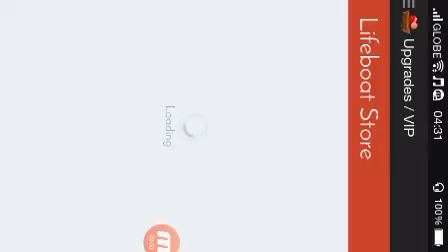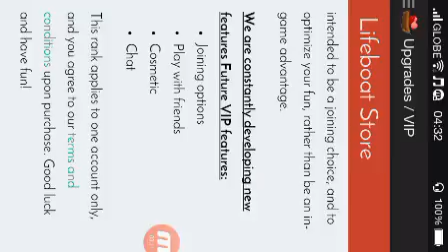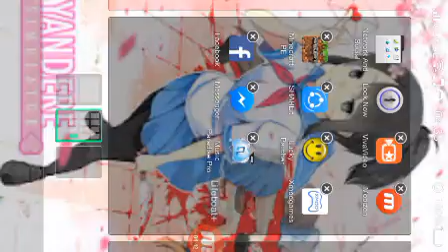LifeBoat Survival Games Ep2:I want VIP!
Ever wanted to get the Free VIP+?Well nope I censored it alot so its absolutely an error Anyway Unsuspected videos everyday hope you guys enjoy Pls subscribe and Stay jelly my freinds!